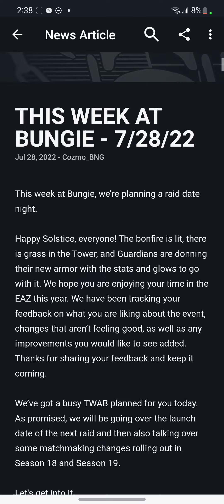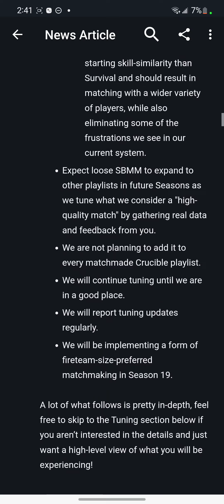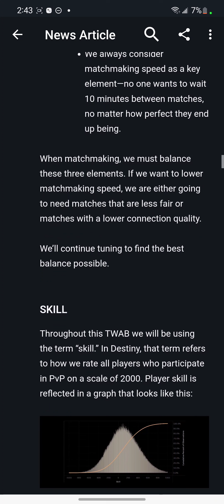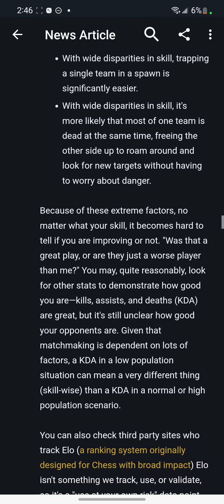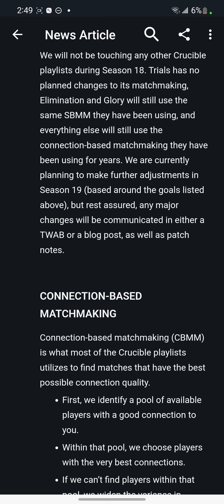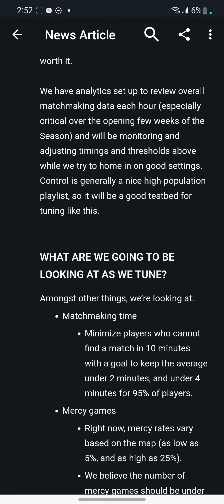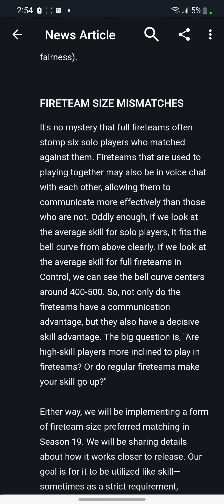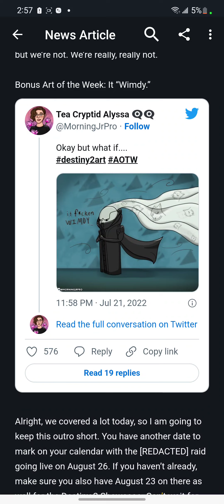Destiny 2 TWAB July 28th 2022 Skill Based Matchmaking & Raid From Destiny 1 Coming!!